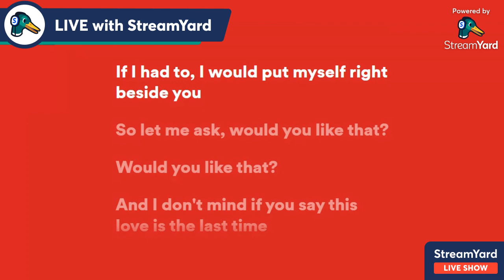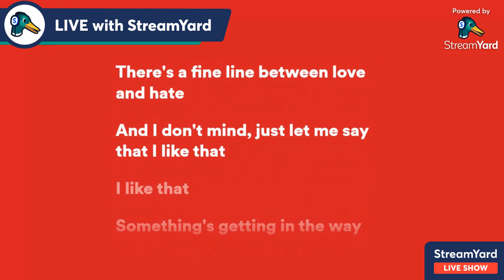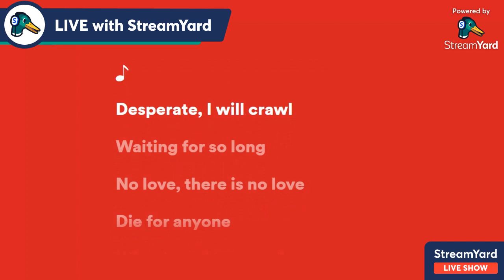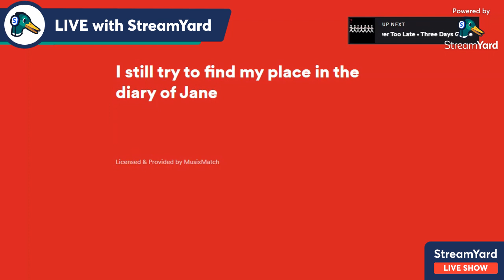The Diary of Jane-Breaking Benjamin With Lyrics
Check me out here if you want to DM me or look at stupid anime memes.
Song By Breaking Benjamin. @breakingbenjamin